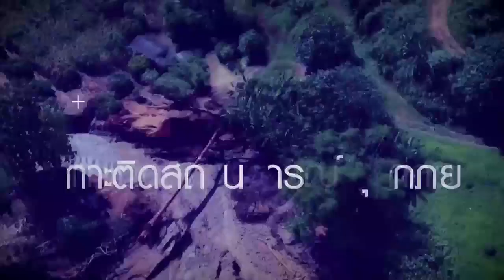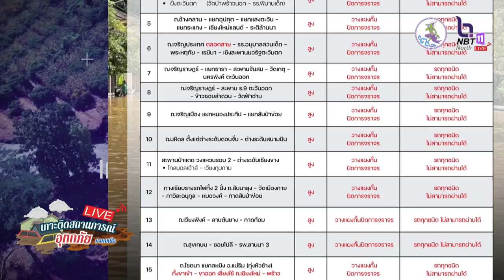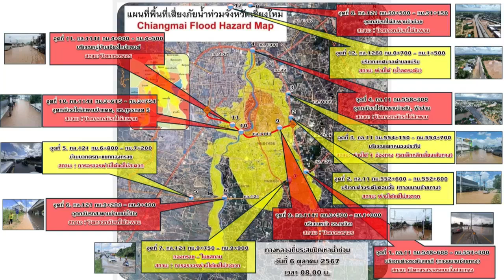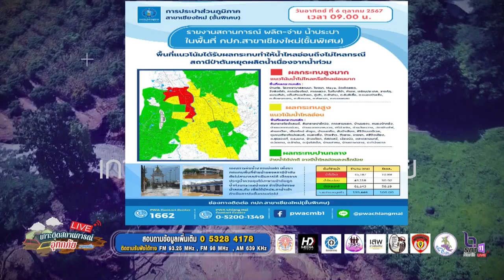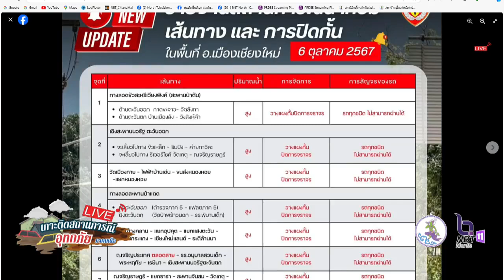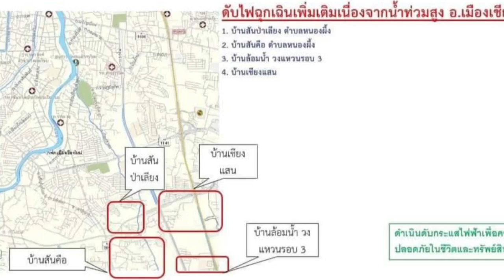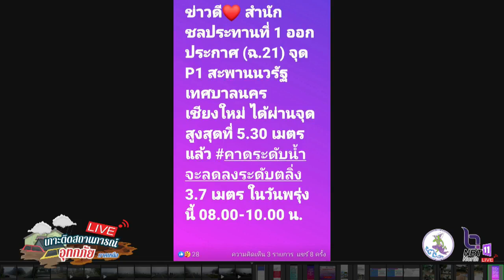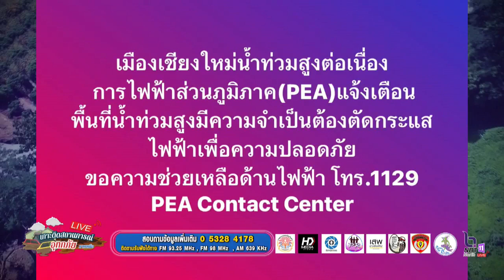06/10/67-LIVE‼️ สถานการณ์อุทกภัยภาคเหนือ เวลา 09.00 น.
LIVE‼️ สถานการณ์อุทกภัยภาคเหนือ เวลา 09.00 น. 6 ต.ค. 2567